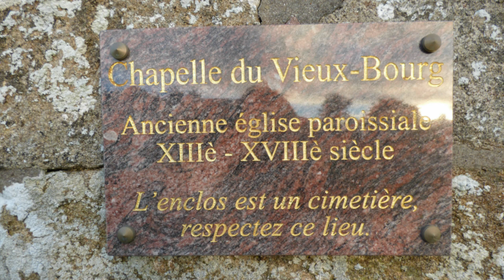#105 Vacances 15 jours en Bretagne et ailleurs -- Décembre 2020 - Janvier 2021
0:00 Intro
0:32 Fréhel (Côtes-d'Armor - 22)
2:47 Plévenon (Côtes-d'Armor - 22)
3:50 De retour à Fréhel (Côtes-d'Armor - 22)
4:15 Le Vivier-sur-Mer (Ille-et-Vilaine - 35)
5:29 Ambrières-les-Vallées (Mayenne - 53)
8:43 Bonne Année - On reprend la route
8:58 Châteauneuf-sur-Sarthe (Maine-et-Loire - 49)
11:01 La Séguinière (Maine-et-Loire - 49)
12:22 Saint-Vincent-sur-Jard "Pour la nuit" (Vendée - 85)